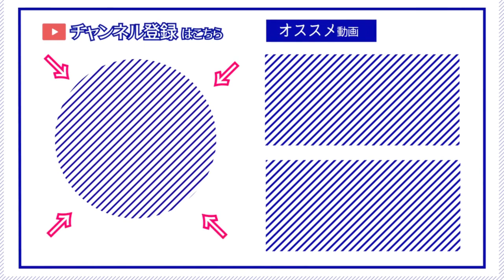超ハイテンポ実況！『バトロワで闇金ウシ●マ君倒してみた』（VOICEROID実況）